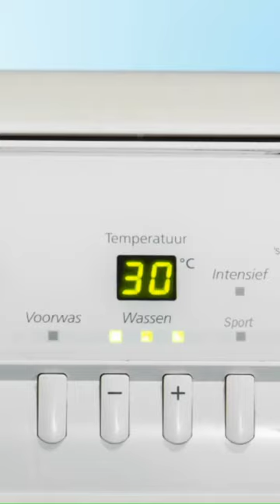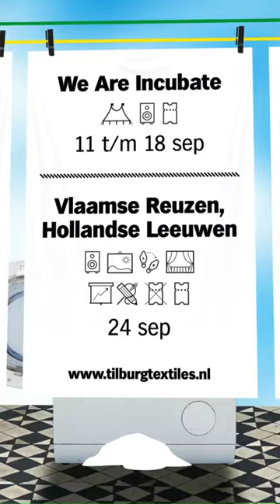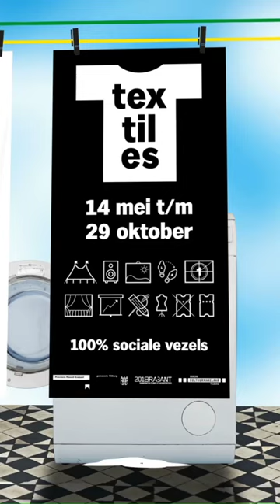Tilburg Textiles Trailer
Tilburg Textiles is een manifestatie op het snijvlak van cultuur, economie en onderwijs.

Tussen 14 mei en 29 oktober 2011 hangt Tilburg Textiles de culturele was van Tilburg eens goed buiten. Lekker in de wind waar iedereen het kan zien. Met een bont programma waar zeker geen wasverzachter bij hoeft: evenementen, films, theater, muziek, dans - noem maar op. Heel Tilburg kijkt mee. Heel Tilburg geniet mee. En heel Tilburg doet ook mee.

Houd de evenementen met het Tilburg Textiles-label in de gaten, want dan weet je: da's stralend fris en blijft je bij, was na was na was!